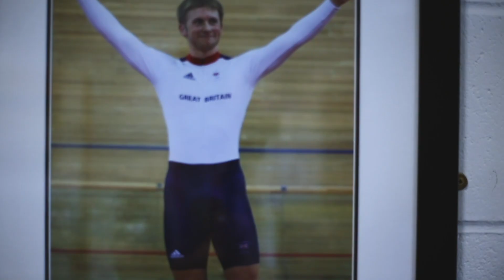Great Britain Cycling Team | Track World Cup London